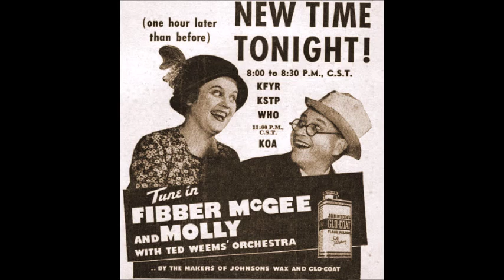Fibber McGee and Molly - Forty Percent Off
Fibber McGee and Molly - 1941.

Fibber McGee and Molly was an American radio comedy series that maintained its popularity over decades. It premiered on NBC in 1935 and continued until 1959.  This episode is from 1941.

Jim and Marian Jordan played as Fibber McGee and Molly.

This audio recording and images are in the public domain.   Video production work is our own.